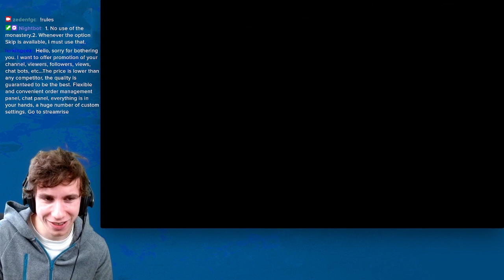The Worst Chapter 1 Run You'll Ever See - No Monastery Fire Emblem Three Houses